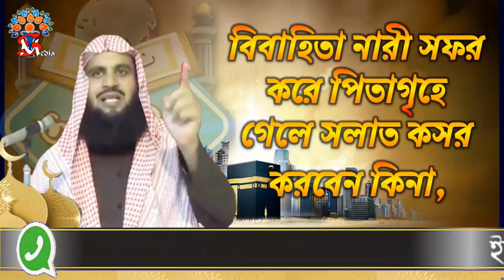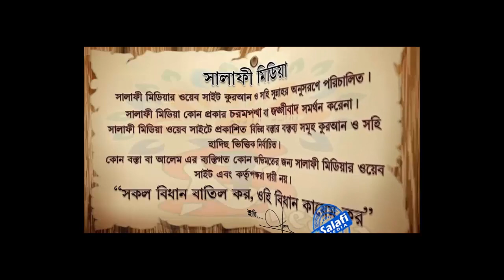বিবাহিতা নারী সফর করে পিতাগৃহে গেলে সলাত কসর করবেন কিনা ᴴᴰ┇ শায়খ আব্দুর রাকিব বুখারী আল মাদানী